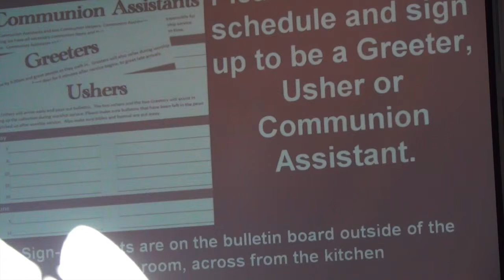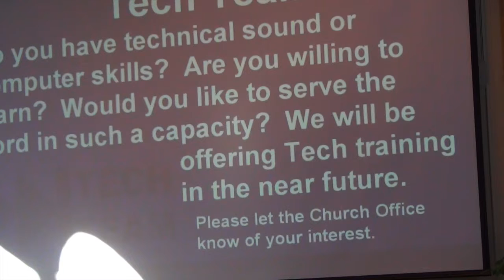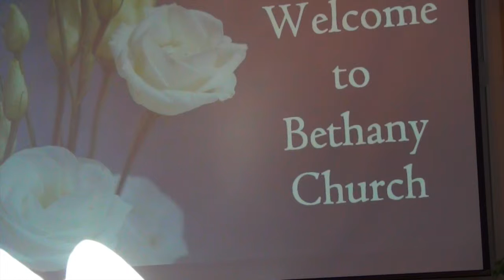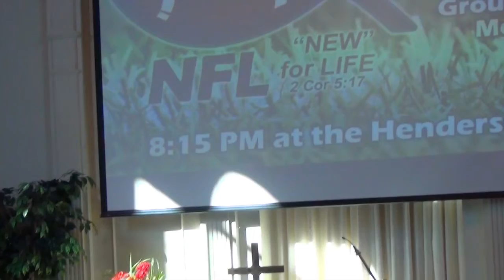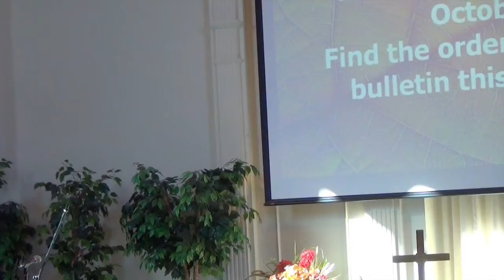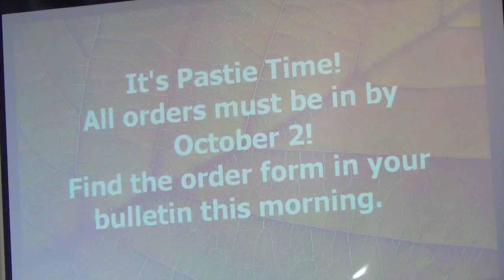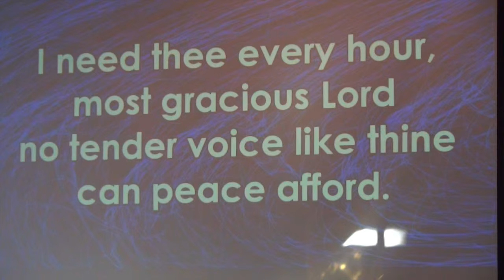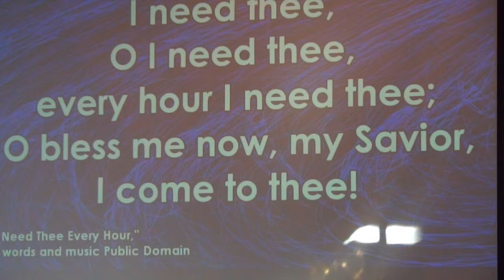Prelude,announcements, prayer, and hymns on 9 18 16